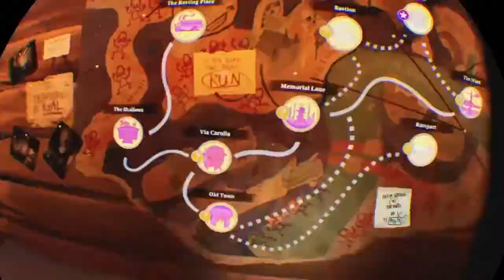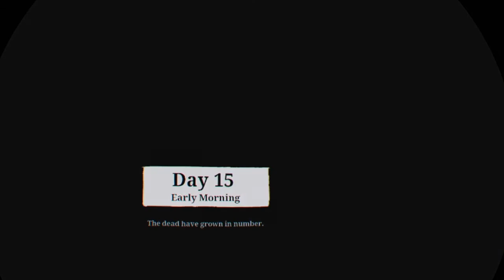Twd saints and sinners ep 6